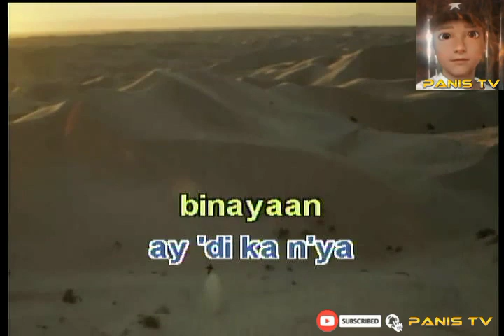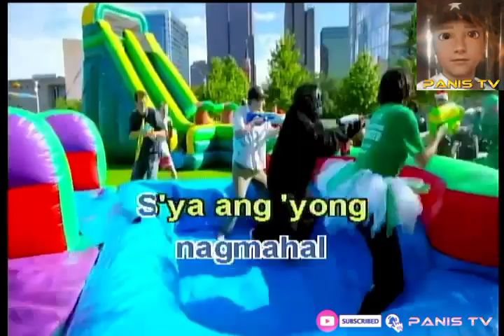INA🎤🎶KARAOKE Lyrics - FREDDIE AGUILAR | OPM/FOLK ROCK IN COUNTRY